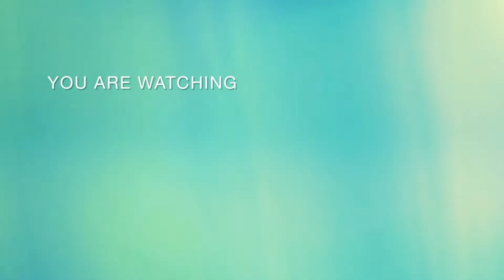Palak Chicken recipe/Degi chicken palak Shadiyon wala/چکن پالک شادیوں والا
ajj banany ja rahe hu Chicken palak Shadiyon wala palak Chicken recipe.Commercial Degi Style palak Gosht chickenpalakrecipe chickenpalak palakchickencurry chickenmasala palakchickendegistly cooking cooking with Khadija